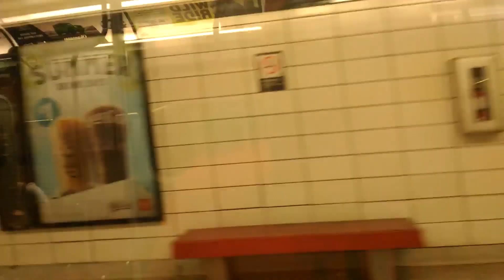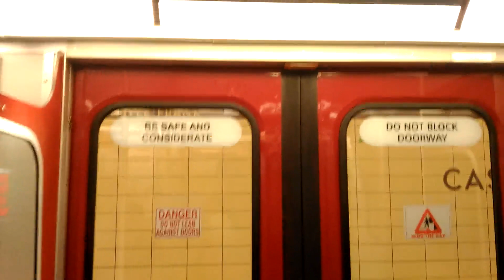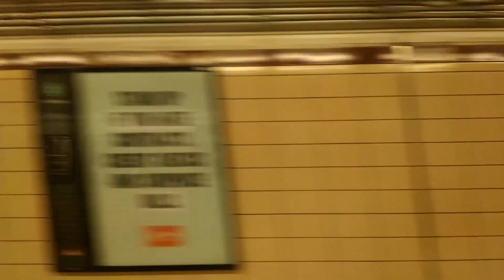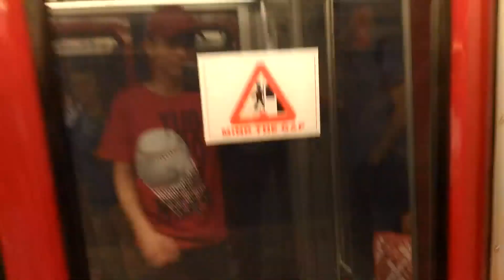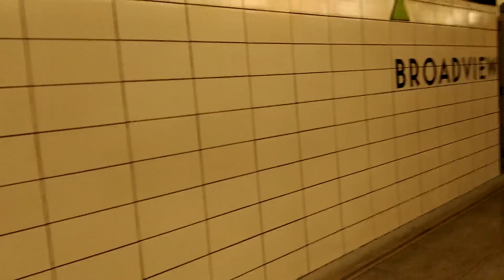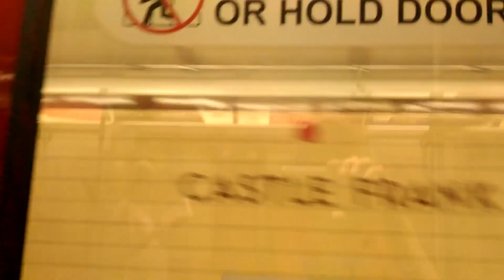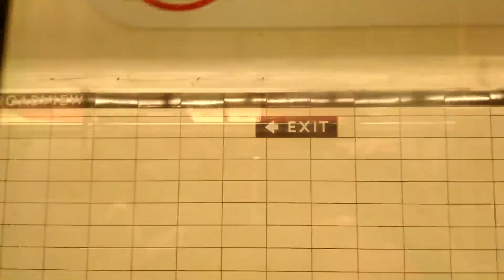Riding the TTC Prince Edward Viaduct 6/27/2019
June 27, 2019:

The Prince Edward Viaduct is a large bridge connecting Bloor Street and Danforth Avenue in Toronto. This video is the view from the bridge as seen in the TTC subway Bombardier T1 trains. Enjoy the view. I also have included the trains arriving and departing the stations.

If you want to play a game, please find the CEMENT TRUCK on the highway and put the exact time that it's seen in the comments. I will take all correct answers and select a random winner. That person will get shout out on my next video!